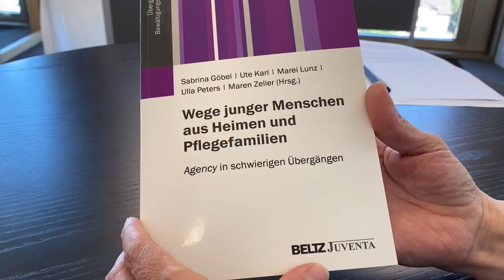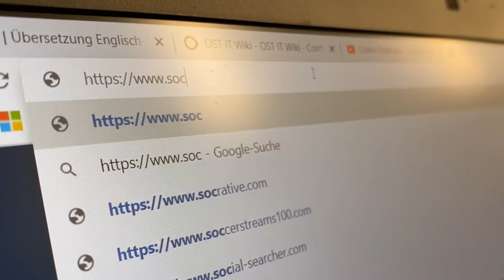Leaving Care, St. Gallen, Switzerland. Prof. Dr. Maren Zeller & Pia Hengstler, Social Worker MSc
Leaving Care Research and Practice Development
Unaccompanied Minors as Care Leavers
Agency and Leaving Care
Strengthening Care Leavers' Rights
Family-Based Support and Care Leaver